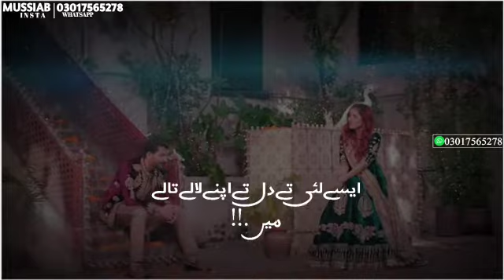Uchiyaan Dewaraan | Pakistani Whatsapp Status | Bilal Saeed & Momina Mustehsan